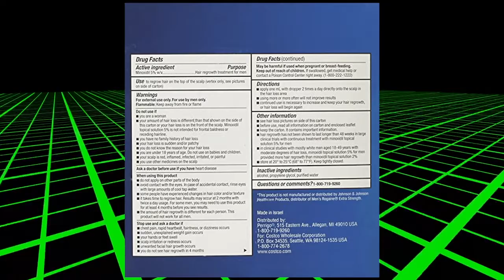flyannBald S1E4 - Season Finale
it tilted him in fortnite battle royale. it made him seek the clues of blue. its overwhelming force laid waste to his Secretlab TITAN™ gaming chair. with nowhere left to go, variety streamer flyann turns to his last resort in desperation. will he triumph over his hairy situation? or will he lose himself in the fight for an immaculate hairline? stay tuned and find out